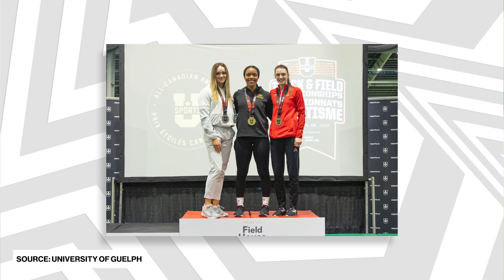U SPORTS Champion Spotlight: Jacqueline Madogo, Guelph Gryphons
Jacqueline Madogo shares her journey from playing soccer at with the Guelph Gryphons to representing Canada in track & field at the Paris 2024 Olympic Games!

Jacqueline Madogo partage son parcours depuis qu'elle a joué au soccer avec les Gryphons de Guelph jusqu'à représenter le Canada en athlétisme aux Jeux olympiques de Paris 2024 !